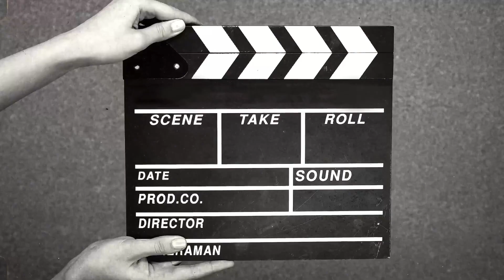Moontoon Thanks For Oneshot Build 2023!Aamon best build 2023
Hii ! My YOUTUBE Family ‼️
MY CHANNEL GAOL 100K AS SOON AS POSSIBLE 🥰

•EDITING APPS : INSHOT, CAPCUT &
                              PICSART.
•RECORDER : REALME INBUILT
                              RECORDER

•Related Content:
mlbb Aamon best build 2023
aamon and gusion#aamon emblem#aamon gameplay
aamon montage#aamon offlane#aamon rotation#aamon savage#aamon tips and tricks
mobile legends#how to use aamon